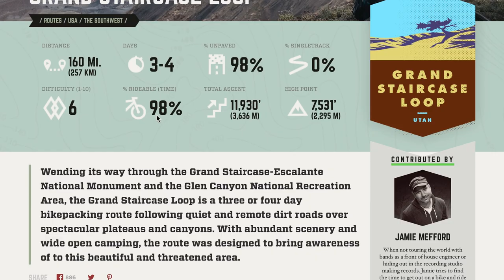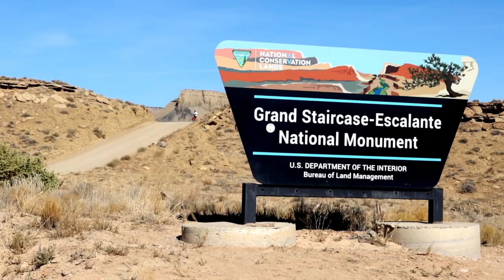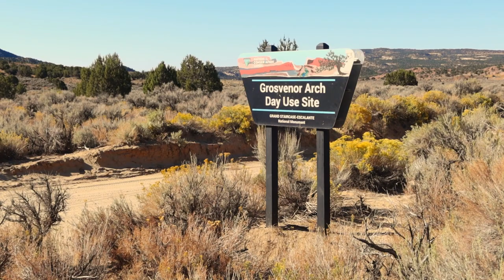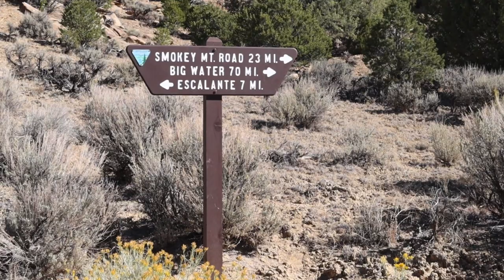Bikepacking The Grand Staircase Loop (well, most of it)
A late September foray into the National Monument of Grand Staircase-Escalante in Utah